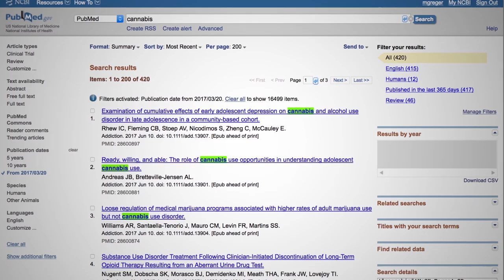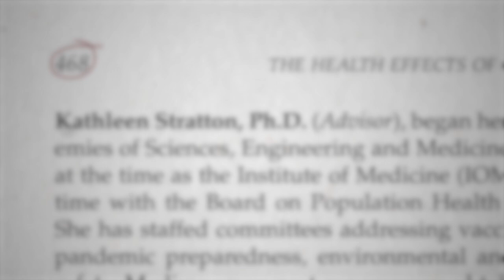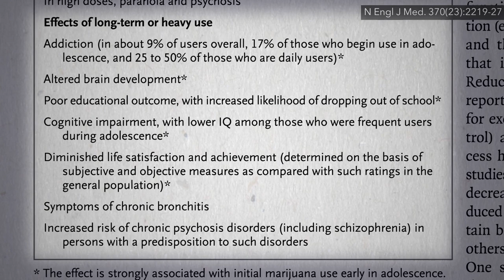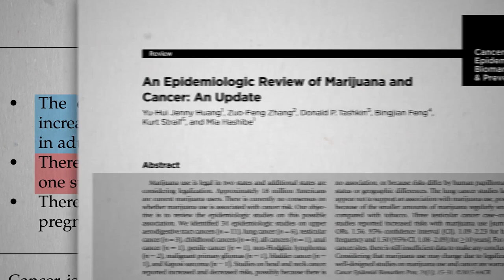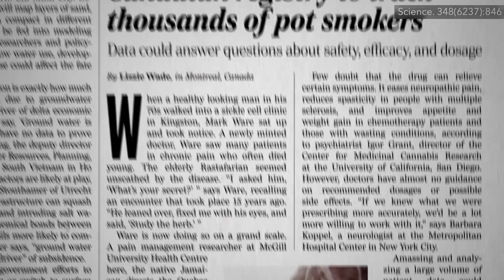The Institute of Medicine Report on the Health Effects of Marijuana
What did the 2017 National Academies of Sciences 468 page report conclude about cannabis?

I take full responsibility for the puns (‘twas no joint decision :). Anyone care to count? How many did I make it up to?

Stay tuned for Researching the Health Effects of Marijuana next, but I have a whole treasure chest of cannabis videos that are going to be dribbling every month or so until the end of 2019. If you want to see them all now, I put them all in a digital download

Have a question about this video? and someone on the NutritionFacts.org team will try to answer it.

Want to get a list of links to all the scientific sources used in this video? You’ll also find a transcript and acknowledgements for the video, my blog and speaking tour schedule, and an easy way to search (by translated language even) through our videos spanning more than 2,000 health topics.

Icons created by Randomhero, Aly Dodds, Rockicon, Satisfactory, Pundimon, Nikita Kozin, and Pete Baker from The Noun Project.